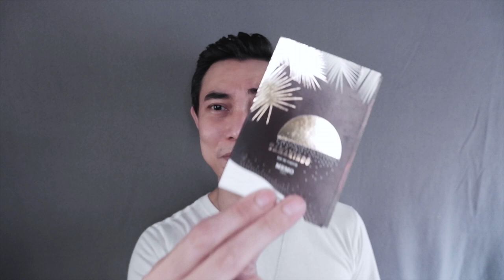Summer Niche Fragrances for men 2020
Beach Headturners! - Summer Niche Fragrances for men 2020! Whatever your mood is, there is something here for you that lasts, works with the ladies & projects! See my personal Top 10!